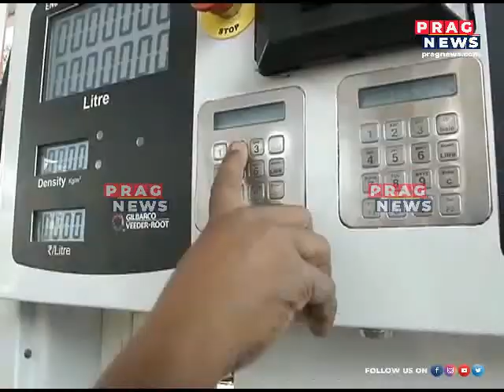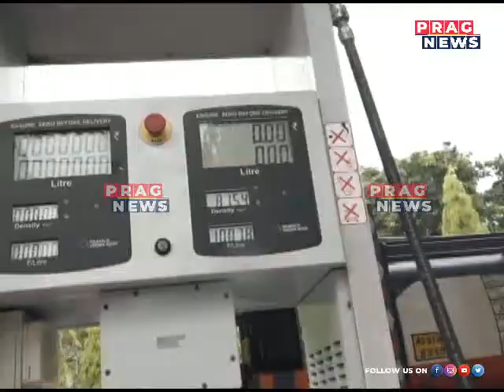Petrol-diesel prices rise consistently for the seventh day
Petrol-diesel prices rise consistently for the seventh day  Watch the full clip to know more about this story.